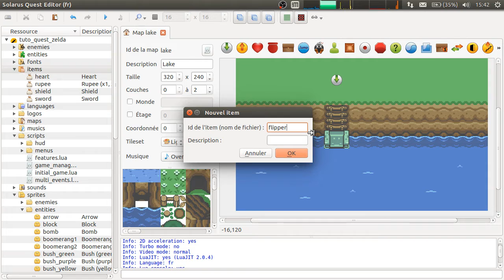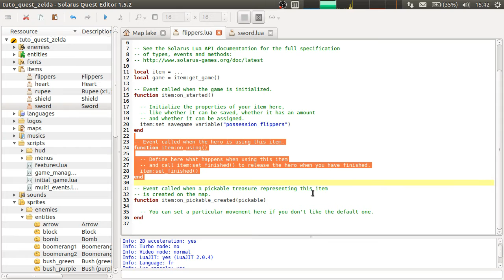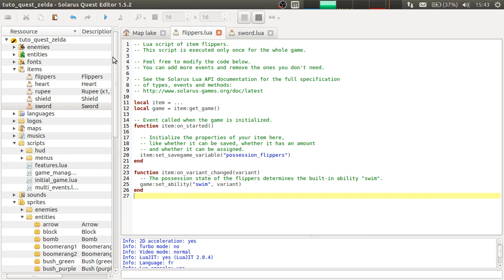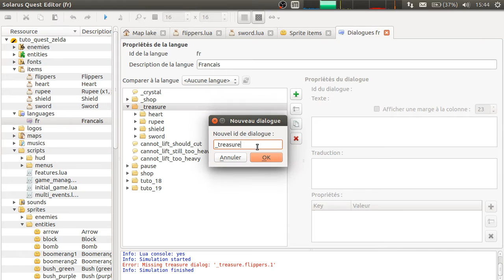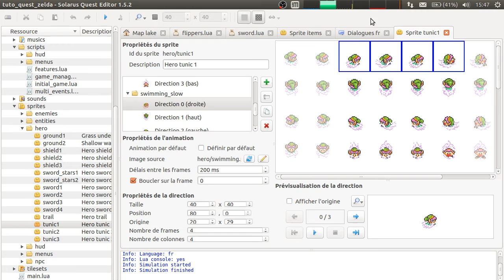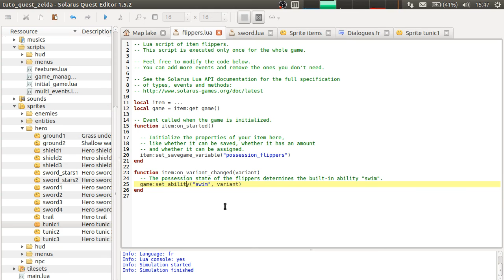Tutoriel Solarus 1.5 [fr] - Initiation #36 : La nage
Pour permettre au joueur de nager en eau profonde, nous créons un item d'équipement (les palmes) qui donne la capacité de nage.